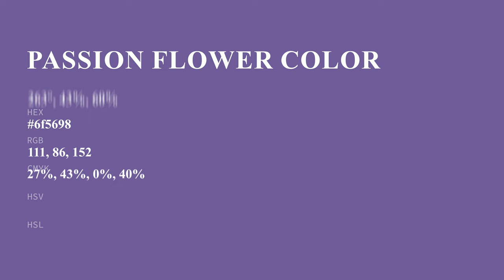Passion Flower color 6f5698 hex color - Violet color - Warm color 6f5698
What color is Passion Flower ? 6f5698 hex color - Violet color - Warm color 6f5698

Hex 6f5698 Color Code is also known as Passion Flower color.